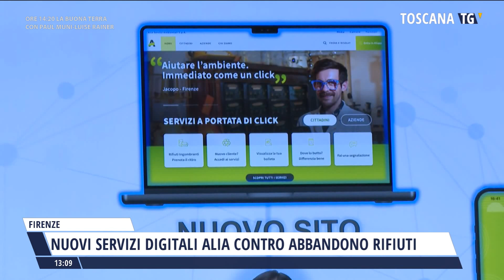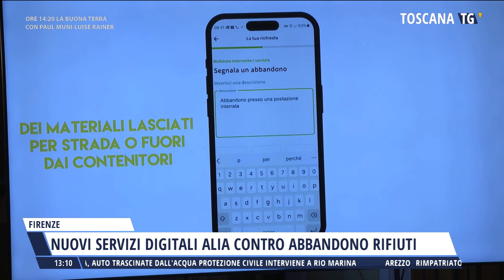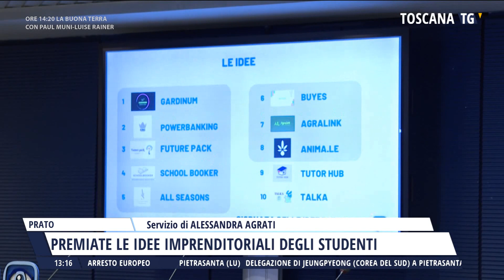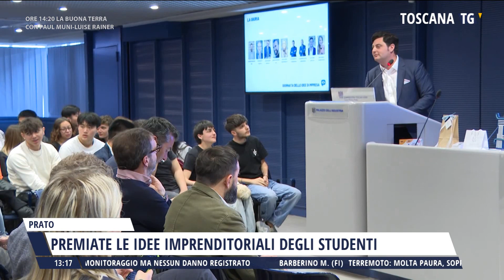2024-04-27 TG MERIDIANO